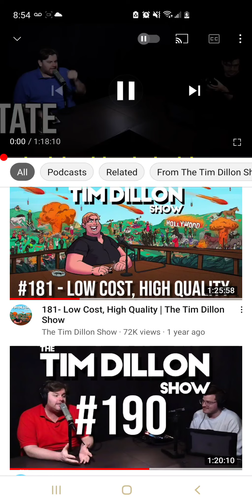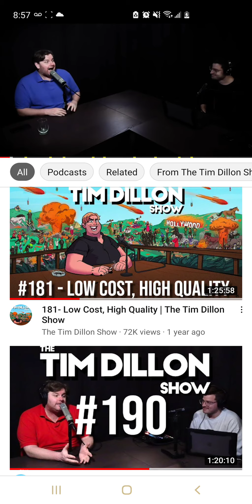Tim's Confused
rip you monster